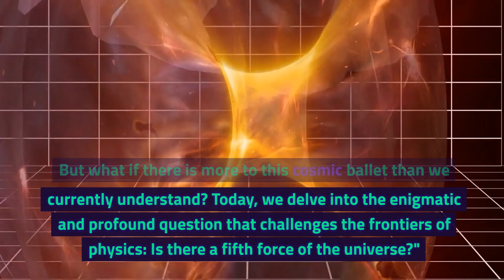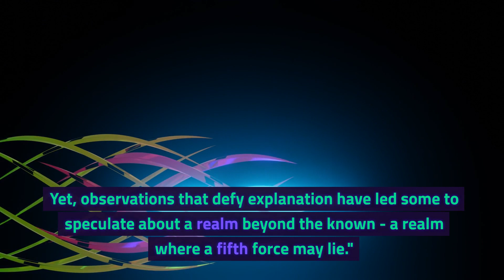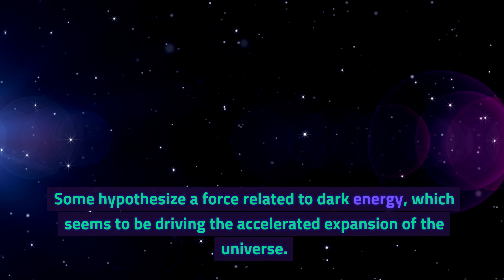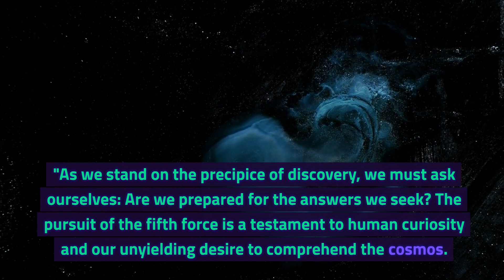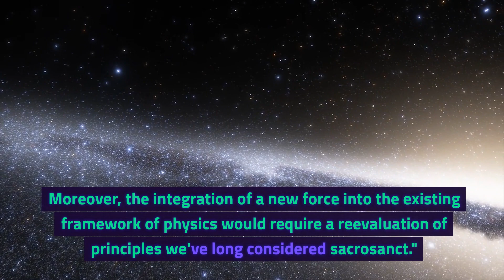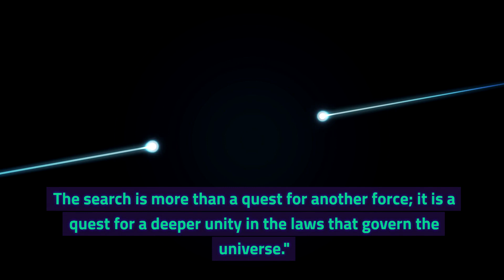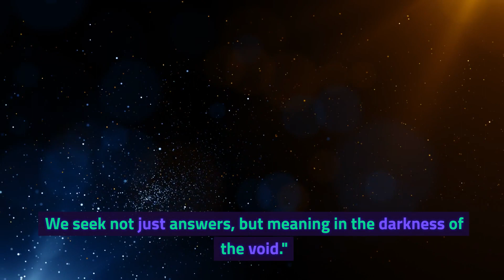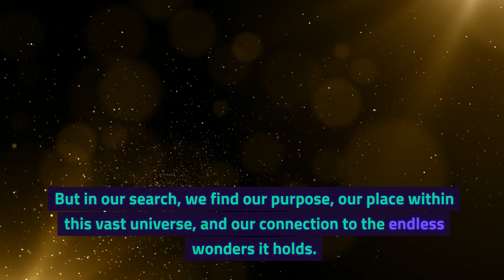Is Everything We Know About the Universe Wrong? The Shocking Truth Behind the Fifth Force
"Prepare to have your mind blown! 🌌 Dive into the heart of the universe's greatest mystery – the possible existence of a fifth force! This isn't just science fiction; it's the cutting-edge of physics, and the implications are as vast as the cosmos itself. From the dark depths of space to the subatomic particles whizzing through particle accelerators, join us as we explore the intriguing clues and controversial debates. Could there be a hidden force shaping our reality in ways we've never imagined? Get ready for a journey through the unknown that might just change the way we understand everything. Buckle up, space cadets, we're about to warp into the unknown! 🚀💫

1: Mysterious Universe: The Forces That Rule Everything
2: Uncovering the Invisible: The Four Known Forces
3: Unexplained Phenomena: Clues to a New Force?
4: Pushing Boundaries: Bold New Theories Unveiled
5: High-Stakes Experiments: The Hunt for Unknown Forces
6: Dark Mysteries: Dark Matter and Energy Under Scrutiny
7: Revolutionary Discoveries: How a Fifth Force Changes Everything
8: Cosmic Revelations: Bracing for a New Understanding
9: Quest for Precision: The Tough Road to New Physics
10: Heated Debates: The Fierce Battle Over Unknown Forces
11: Smashing Atoms: What Particle Accelerators Are Telling Us